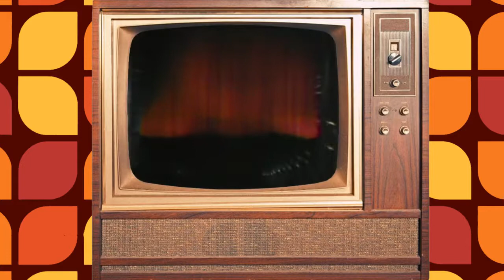Siskel & Ebert Review - Caveman, The Howling, Breaker Morant, Hardly Working, Mon oncle d’Amerique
In this episode, Siskel and Ebert review: Caveman, The Howling, Breaker Morant, Hardly Working and Mon oncle d’Amerique.